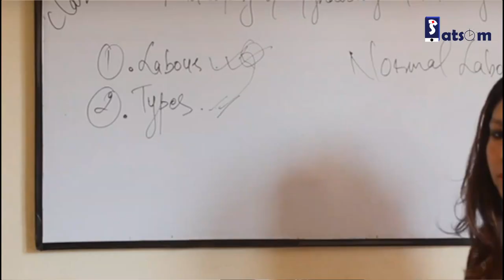Nepali nurse will now prepare smart for their Nursing council licensing entrance exams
Nepal's largest e-learning family of Satsom now brings nursing license preparation course online.Welcoming you to Nepal's largest e-learning family of Satsom